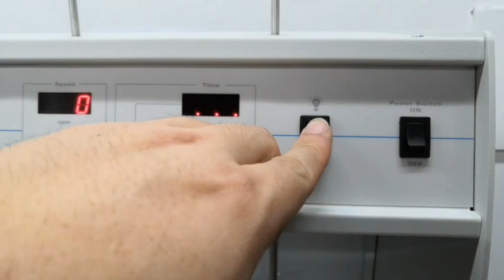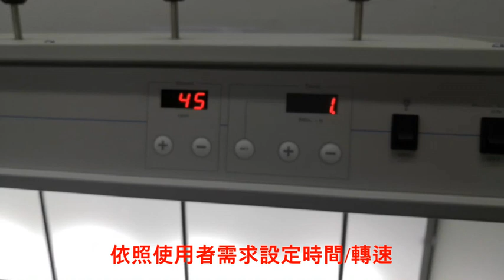VELP 多通道凝集器 JLT6 騰億科技 台灣獨家代理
廠牌：VELP 凝集試驗機

JLT數位多通道凝集器-JLT4 &JLT6凝集器

【產品特色】

*微處理器控制的運行時間，可實現無人值守的運行

*發光的後面板簡化了樣品的觀察

*JLT數位多通道凝集器無需工具即可調節高度的攪拌棒

*JLT數位多通道凝集器數字可選速度從10到300 rpm

*所有位置的速度和時間相同，從而獲得可比的結果

*VELP攪拌質量可靠且可重複的結果

*電控直流齒輪電動機的精確速度

*對化學和機械腐蝕有很強的抵抗力

*高可見度的LED顯示屏可顯示速度和時間

*凝集試驗機可選擇4位或6位通道絮凝器